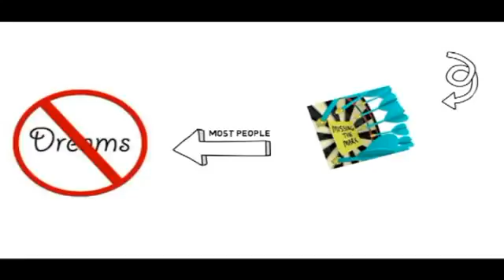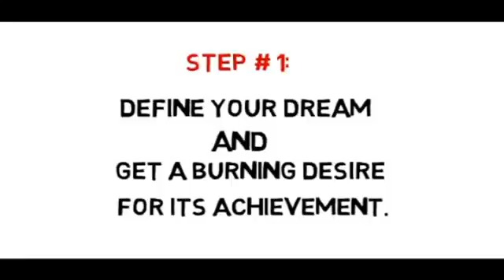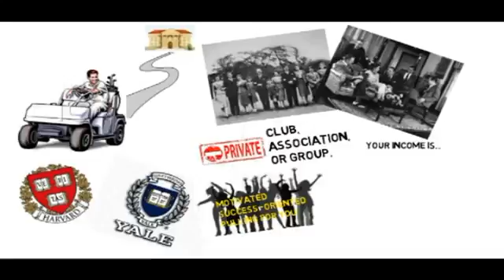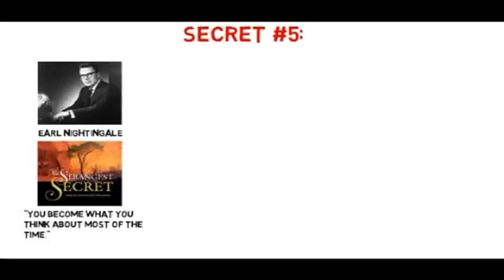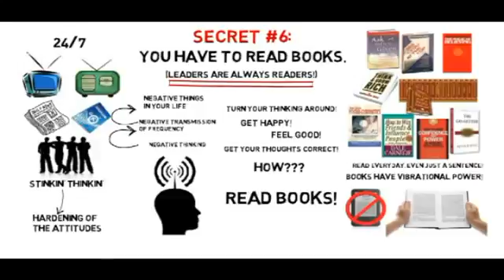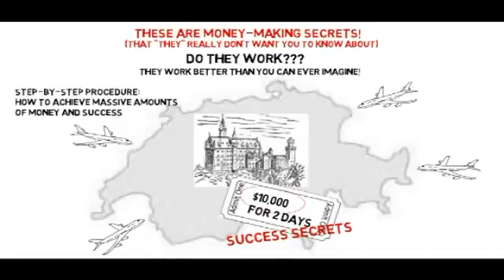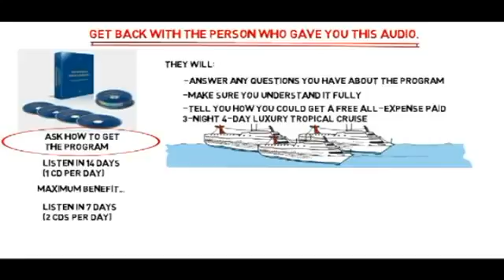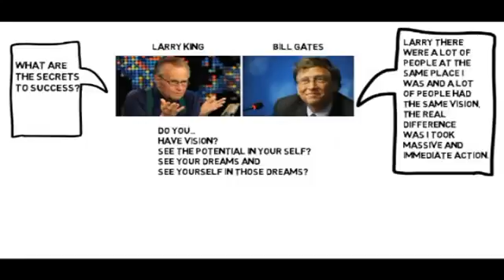Napoleon Hill Money making secret and formula